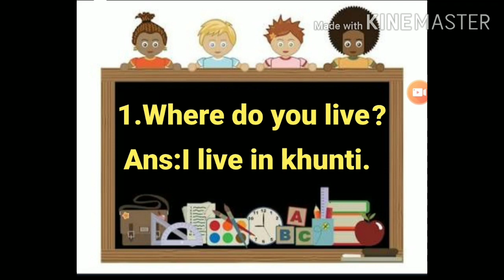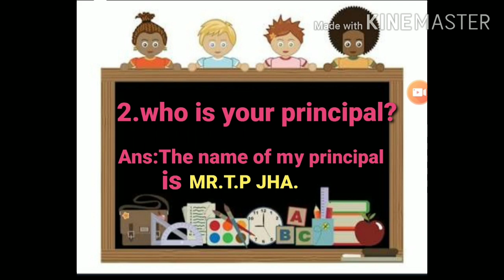CLASS-LKG/ G.K/BY PRIYA KUMARI